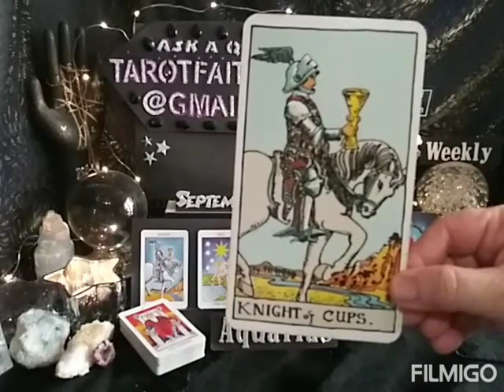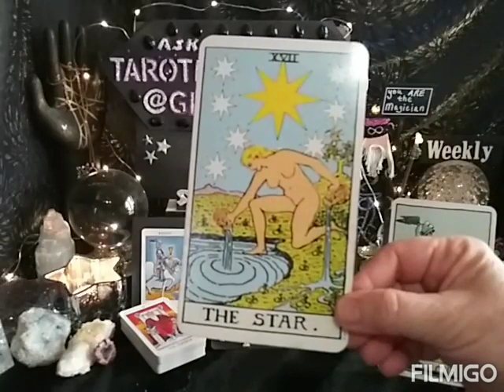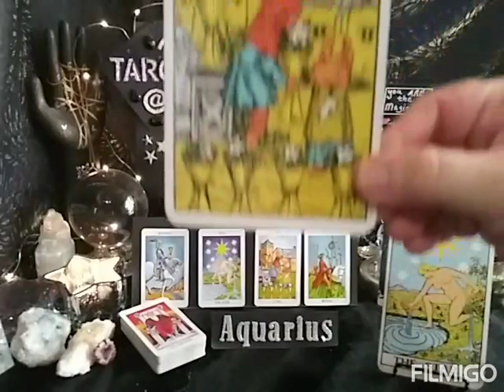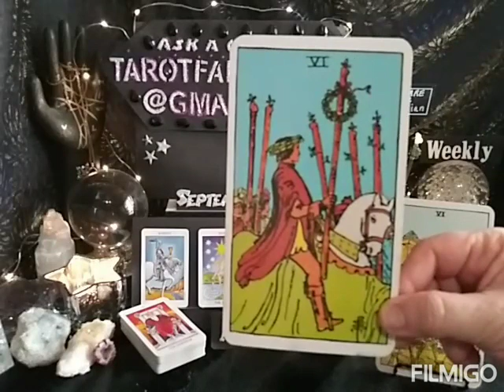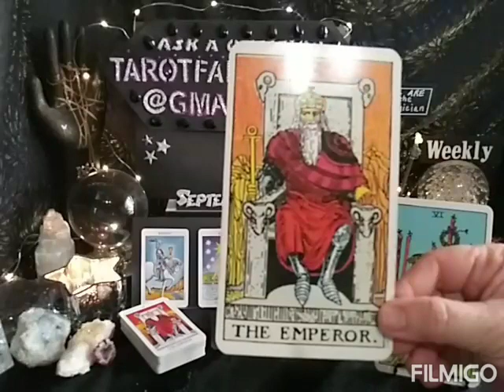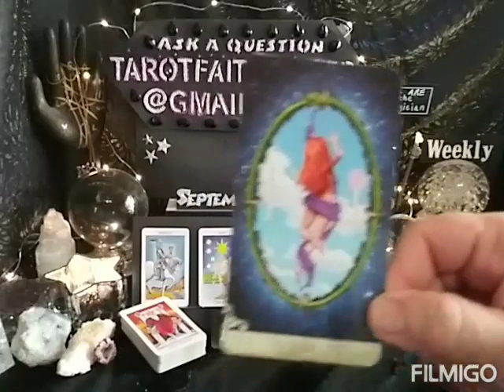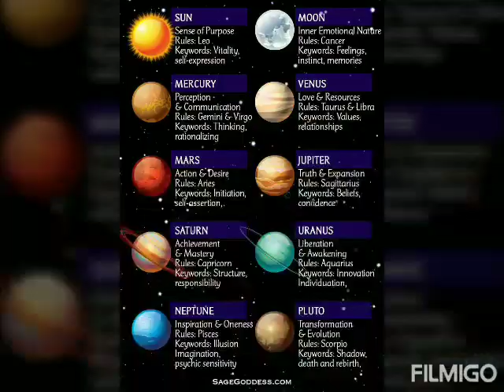Tarot Combinations Knight of Cups, Star, 6 of Cups,6 of Wands,Emperor, World Tarot Explained Reading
This is an evolving channel. Remember we all have free will. Only you are responsible for the choices you make. About to evolve soon.

Earth

Air

Fire

Water

Or

Bless you

Lynda